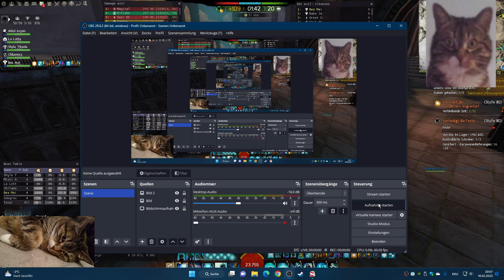GW2 10.02.2023 20:07:18 Bea im WvW Teil 3 (nur Verluste)